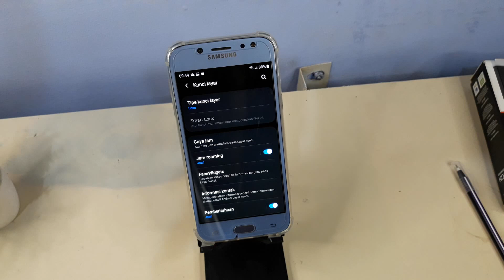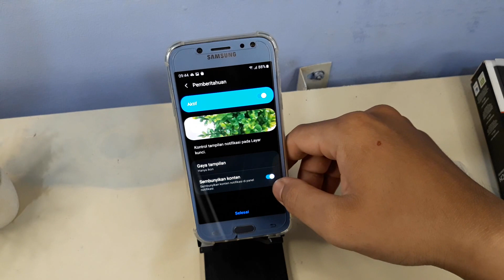Cara Mengaktifkan Kunci Layar Di Samsung J2, J3, J4, J5, J6, J7, J8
Berikut ini cara mengaktifkan kunci layar di hp samsung j2, j3, j4, j5, j6, j7, j8.
semoga bermanfaat.